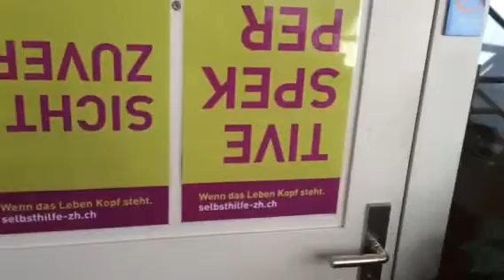Asperger-Syndrom Zürichsee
autismusgruppe winterthur

   Selbsthilfe Winterthur
   Holderplatz 4
   8400 Winterthur